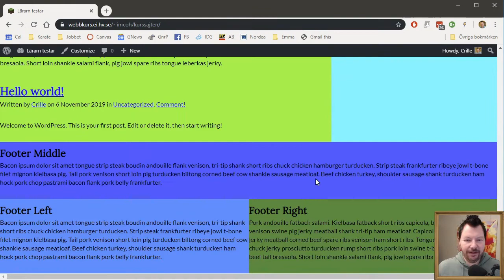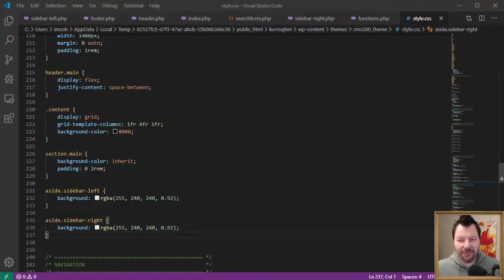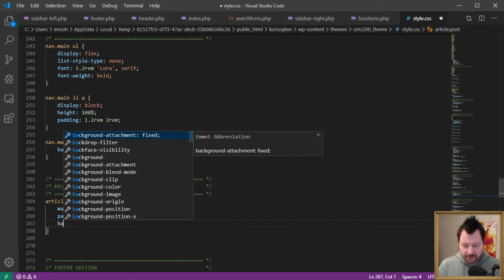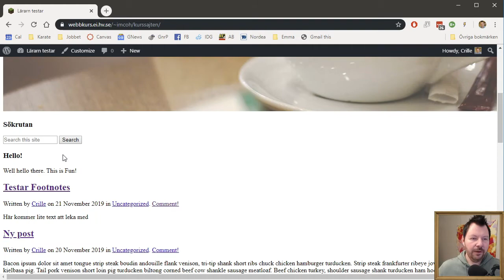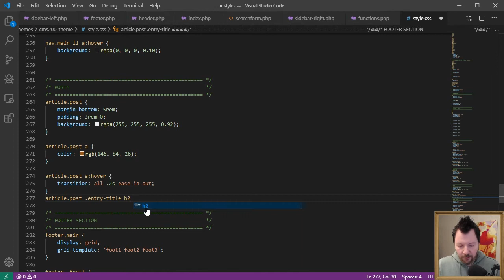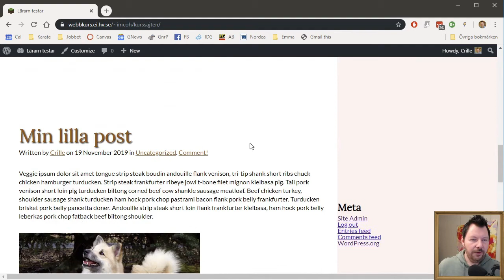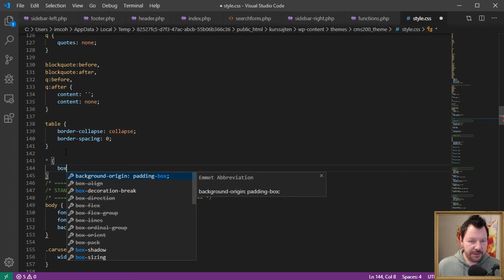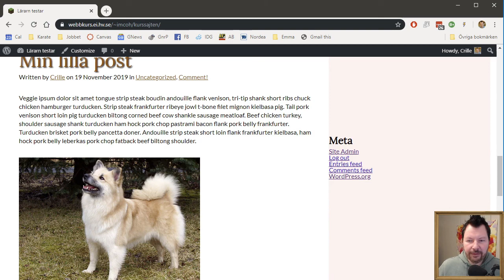CMS200 2019 05 8 Uppstilning av sidan